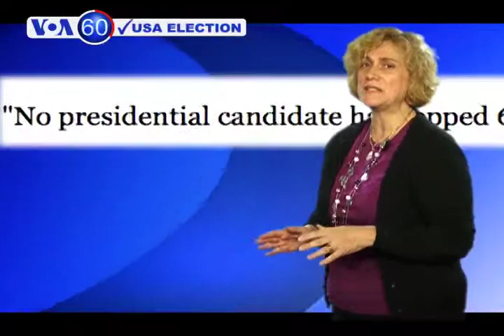VOA60 Eleicoes 4 Out 12 Portugues